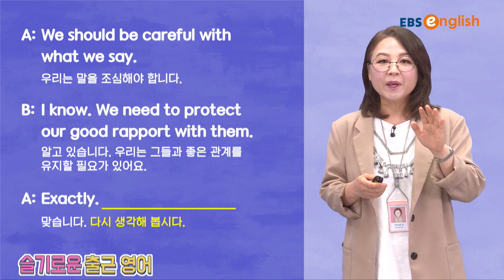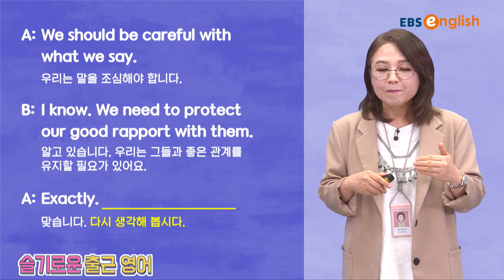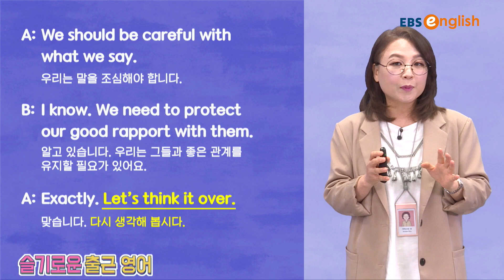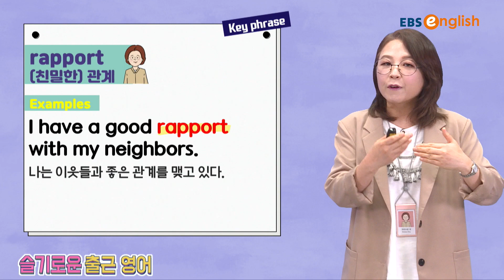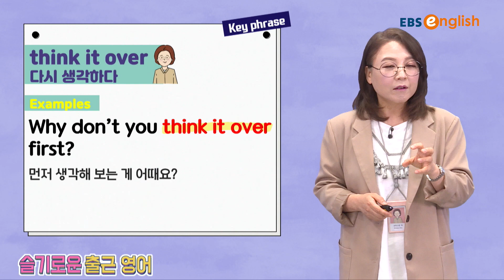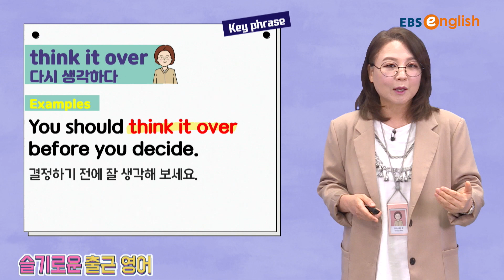[비지니스 영어] 다시 생각해 봅시다 I 슬기로운 출근영어